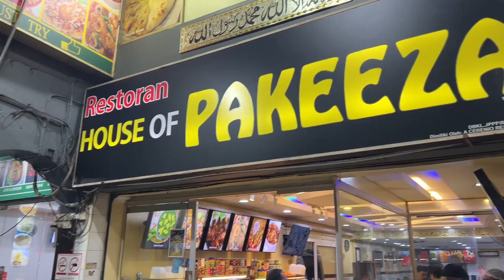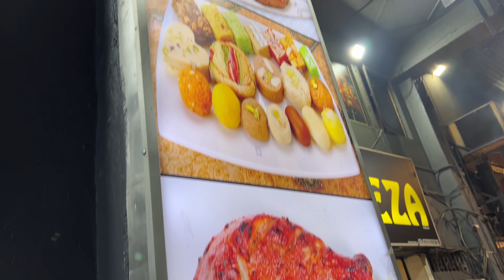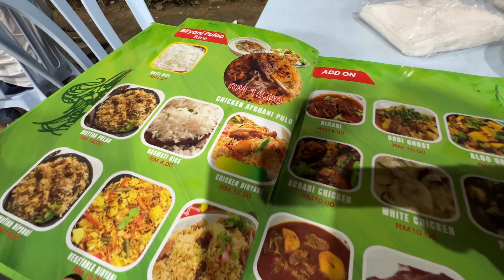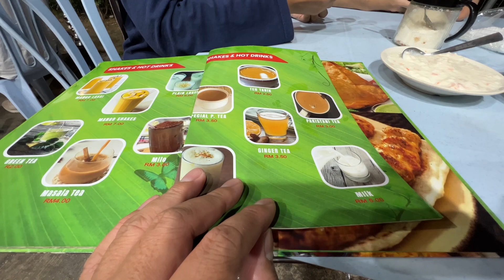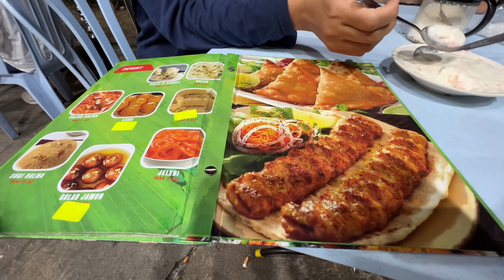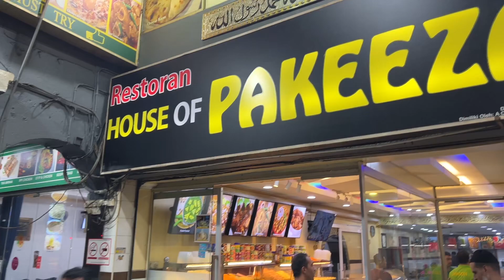House of Pakeeza. Sedap banget! Boleh repeat !